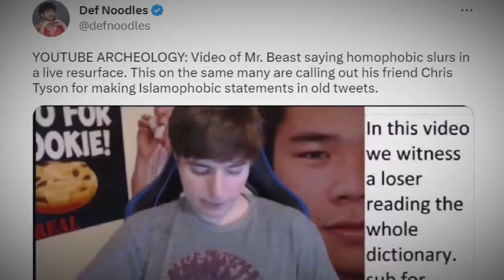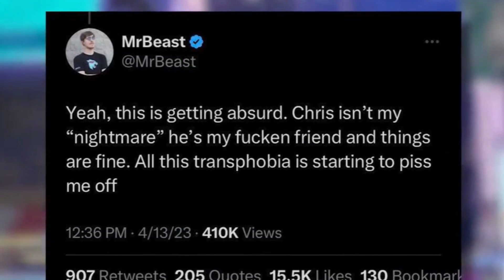What happened to Chris Tyson? Is he still on the MrBeast team?